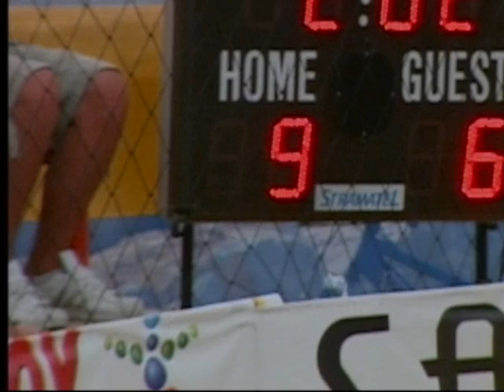Παραλειπομενα 1ο απο 6 Beach Soccer 2011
Απο τον Στελιο Κουμπουρλη βολου .